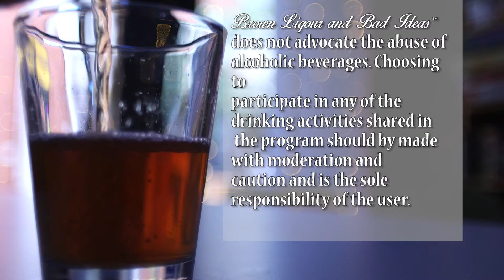Cousins, I have the "Supply Chain Blues." Lt's talk about it. (S3E17) 111721